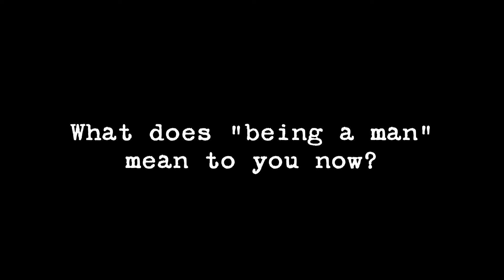Parallel Play Moment - John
Shakespeare at San Quentin Presents
[EXCERPTED FROM] Parallel Play 2015: Stories from San Quentin Inspired by“Macbeth” and “Julius Caesar"

Directed by Suraya Susana Keating
Produced by Lesley Currier and the Marin Shakespeare Company
Written and performed by Shakespeare at San Quentin students, Suraya Susana Keating, and program volunteers